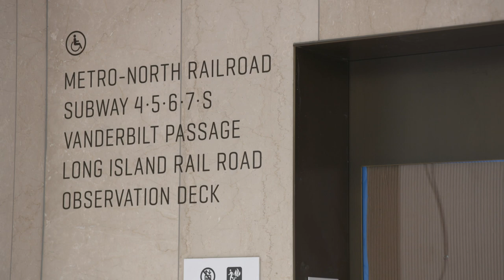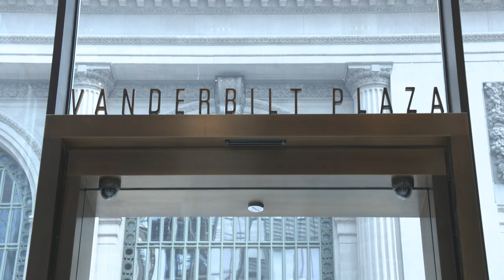New $3.1 Billion Skyscraper Opens in Manhattan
Sep.14 -- SL Green Realty Corp. is opening its new $3.1 billion office skyscraper Monday, in a neighborhood that’s among Manhattan’s busiest -- but is now still unusually quiet. The first tenants at One Vanderbilt, across from Grand Central Terminal, will move in by year's end. SL Green President Marc Holliday spoke to Bloomberg.